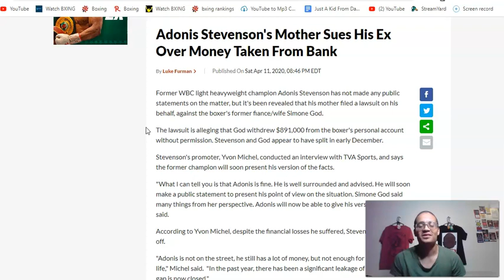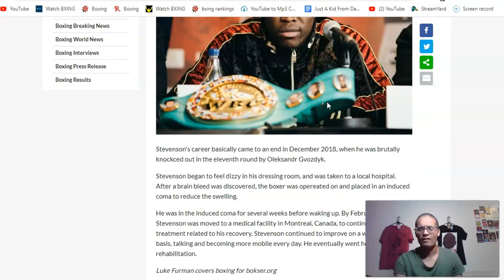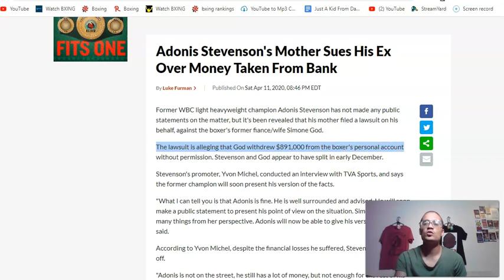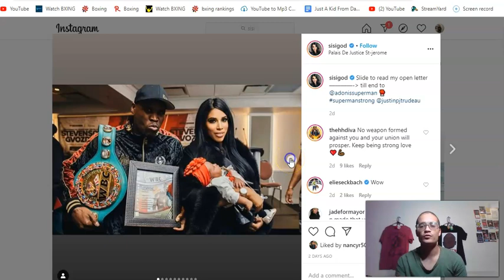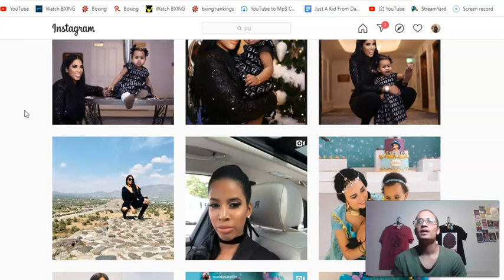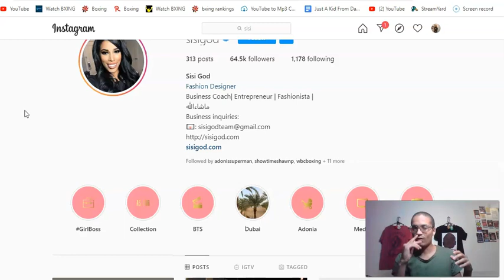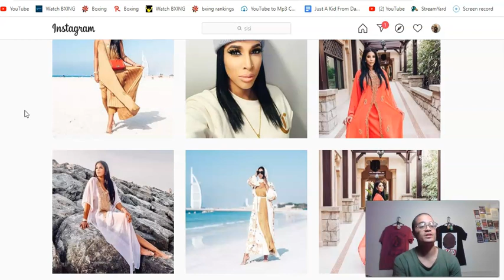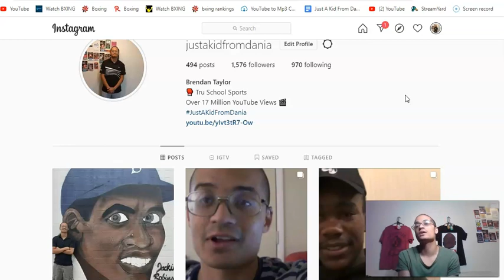WOW! Adonis Stevenson Mom Suing Ex-Wife For $891,000 Of Stolen Money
📰 ARTICLE/TWEET: